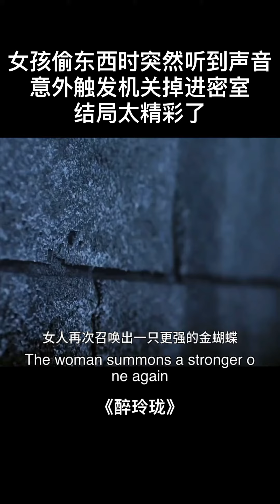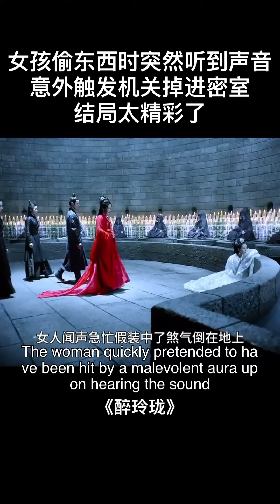A good movie is recommended.